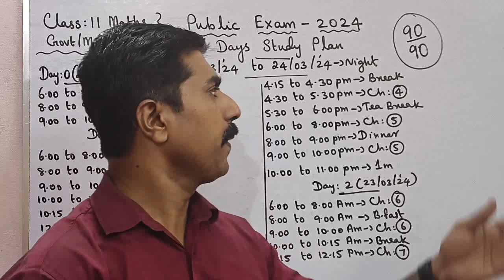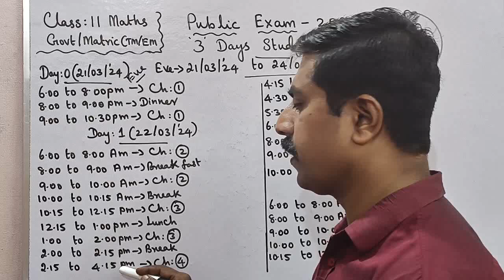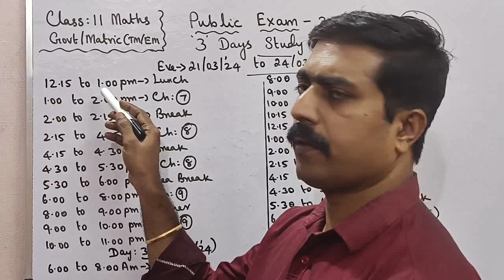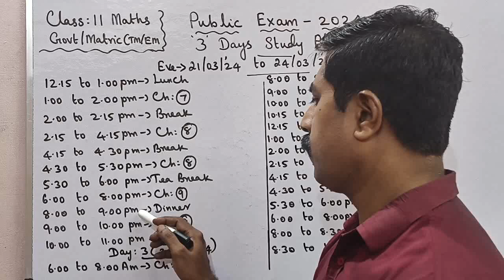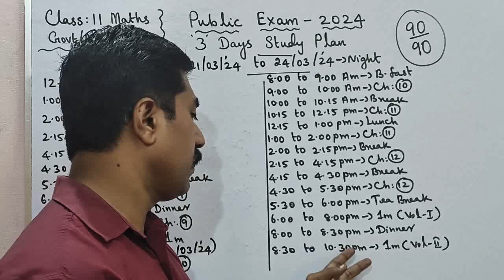11 Mathematics|3 Days Centum Challenge|21/03/24 to 24/03/24|Public Exam -2024|sky physics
1.WhatsApp group👉 sky physics 1 2.WhatsApp group👉sky physics 2 3. Facebook group 4.WhatsApp👉Class 12 Toppers (centum) 5.whatsApp👉 class 11 6.WhatsApp👉Class 11 Toppers(centum) 7.WhatsApp👉sky physics 4(11 & 12) 8.WhatsApp👉 Class 10 9. Telegram group